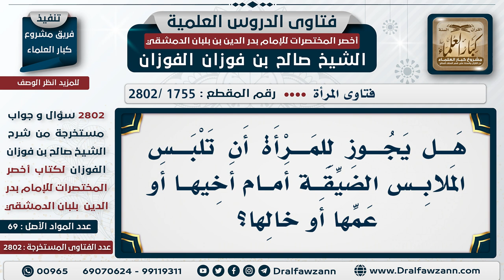[1755 -2802] هل يجوز للمرأة أن تلبس الملابس الضيقة أمام محارمها؟ - الشيخ صالح الفوزان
السؤال: هل يجوز للمرأة أن تلبس الملابس الضيقة أمام أخيها أو عمها أو خالها؟
الجَوَابُ: لا، ما يجوز، هذا فتنة؛ ولا يجوز لها ذلك.

للاشتراك في قناة الشيخ صالح الفوزان
سؤال وجواب من شرح أخصر المختصرات ( 2802 ) مقطع

للاستفسار والإقتراحات والدعم
رئيس الفريق
لمشروع كبار العلماء